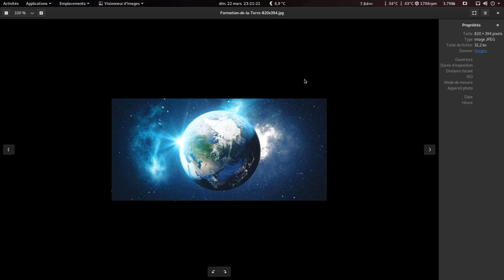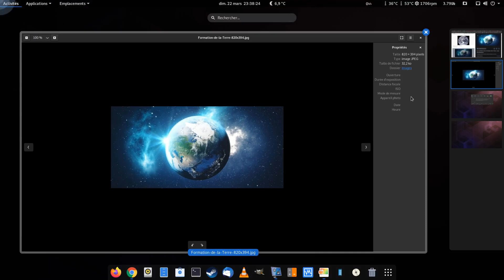VISION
Livre sur Amazone

Bonne Méditation.& que du bonheur pour vous !!